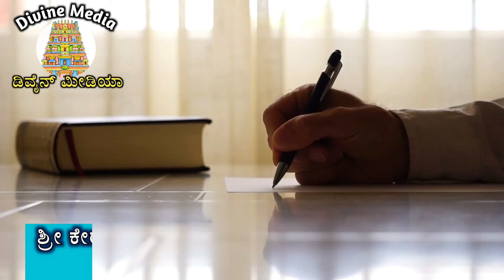ದಾರಿದ್ರ್ಯ ಕಡಿಮೆ ಆಗಬೇಕಾ ಜೀವನದಲ್ಲಿ 4 ಜನರಂತೆ ಬಾಳಬೇಕಾ ಈ ಕೆಲಸ ಮಾಡಿ ಒಳ್ಳೆದಾಗಿಲ್ಲ ಅಂದರೆ ಕೇಳಿ || Astrology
Kananda astrology solutions for better life